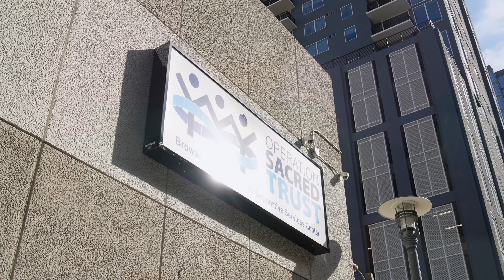VA Benefits Help is Making a Difference for Homeless and at At-Risk Veterans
For 29 years, Navy Veteran Eric Roberson believed he wasn't eligible for VA monetary benefits because that's what he'd been told. When he reached the Operation Sacred Trust Supportive Services for Veteran Families (SSVF) program for emergency housing assistance, Roberson found out he was eligible, got help navigating the process, and was rapidly awarded the service connected benefits he earned. "Now I can live a normal life,"  Roberson said.